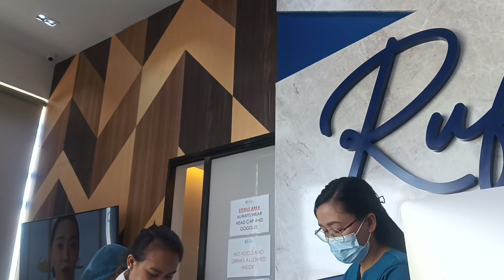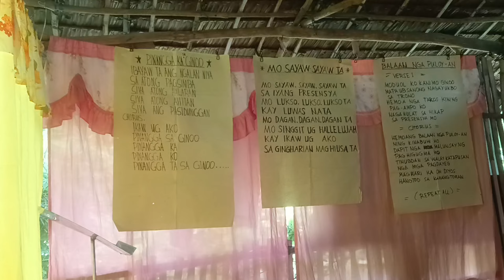adjustment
Adjust the video quality for your viewing comfort, thank you!